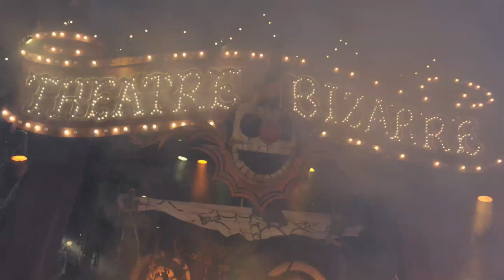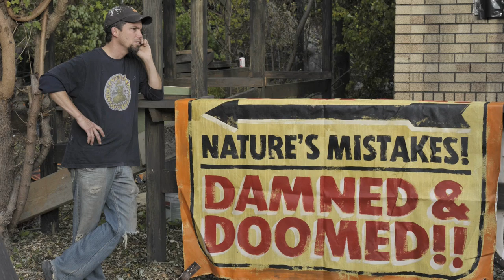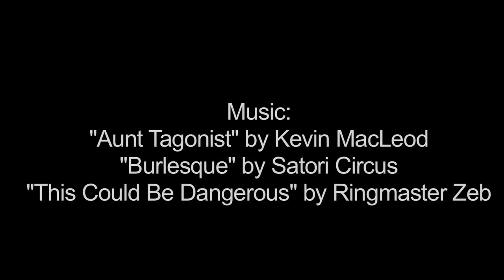Theater Bizarre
Theater Bizarre comes alive during Halloween near the state fair grounds in Detroit.